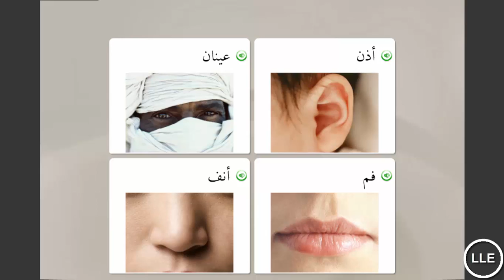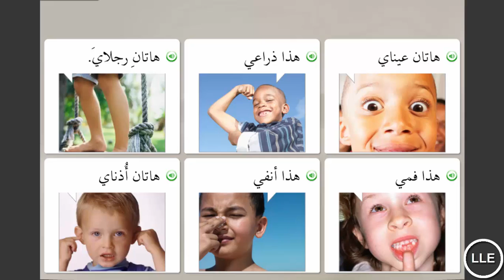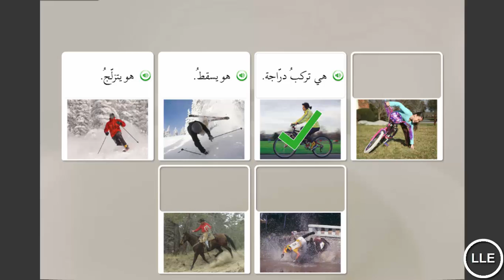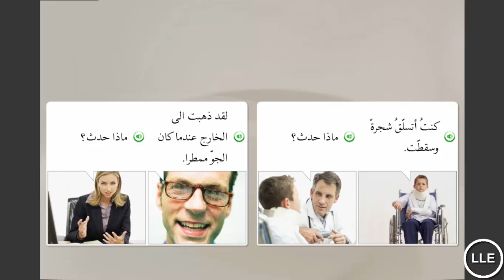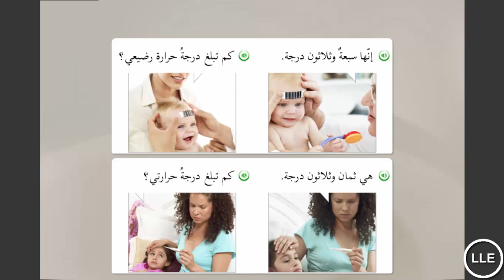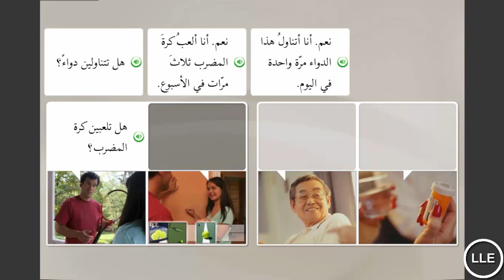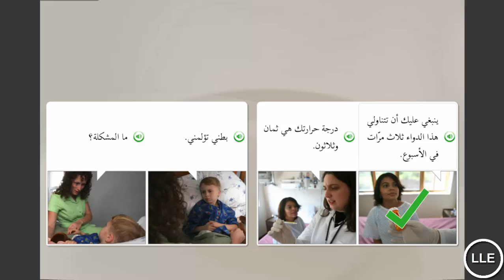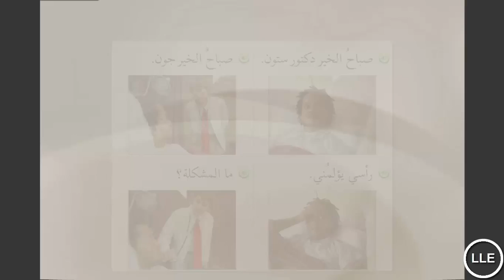Learn Arabic Unit 9 Lesson 4 (Home and Health)